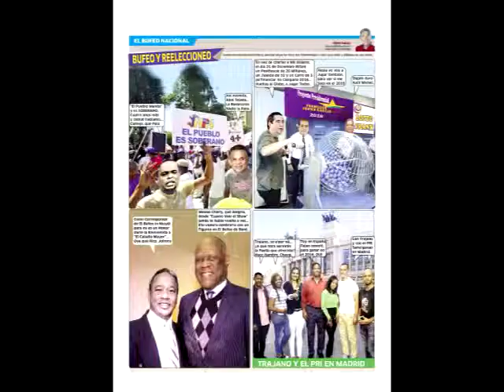TRAJANO SANTANA SEMBLANZAS